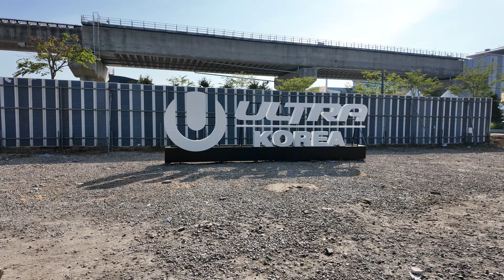ULTRA Korea 2024 | MarijaDreams does my festival makeup 💄ULTRA VLOG 🎆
Hey guys! It's been a while since my last upload. Hope yall have been good! In this video, my friend @MarijaDreams does my festival makeup for @ultrakorea 2024!

❤️My favorite skincare products: